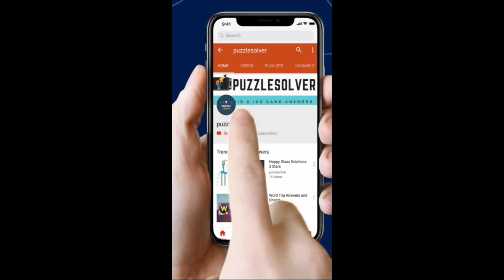Word Search Animals with s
Word Search Pro Animals with s Level Answers here

This Video Contains Seal Category Puzzle 963 - Animals with s